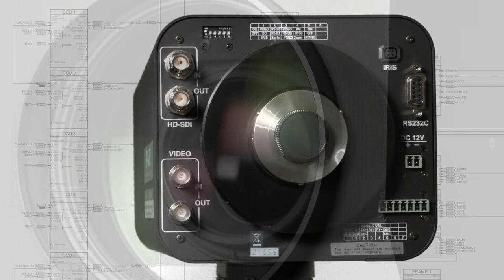Ricoh CCTV Lens for Surveillance HD Demonstration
CCTV lens for surveillance cameras capable of recording in Full HD

H55ZC-ME-F-HD-PR01 (CD) H55ZC-ME-F-HD-PR01 (CB) H55ZC-ME-F-HD-PR01 (CA)